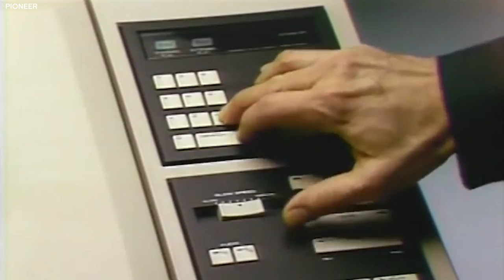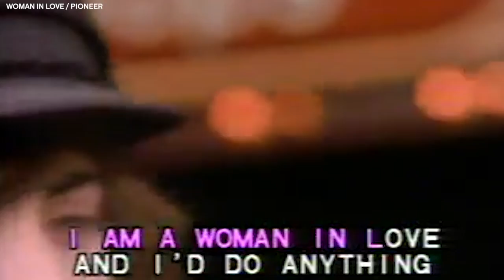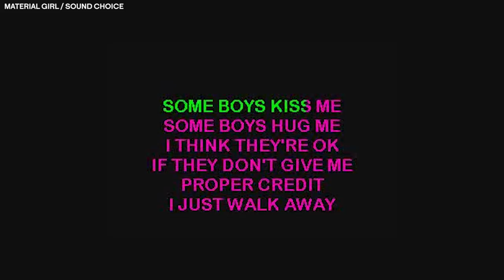The Golden Age of Karaoke Music Videos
When karaoke exploded in popularity during the late 1980s and early 1990s, it created a demand for cheap music videos for karaoke-goers to sing along to. To meet that demand, some companies hacked together videos out of incoherent stock footage. Others, like the Japanese entertainment company Pioneer Electronics, decided to set themselves apart by getting young directors to create original videos on shoestring budgets. As a result, directors either had to cut corners on production or get creative — and when they did both, it got weird.